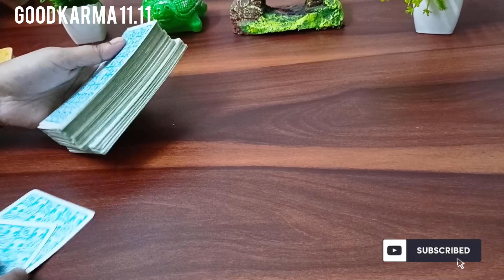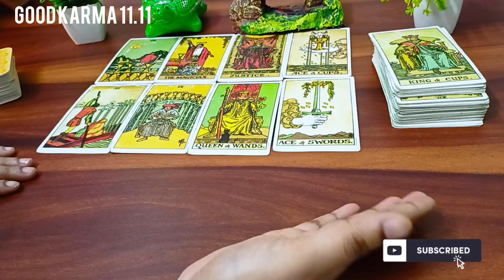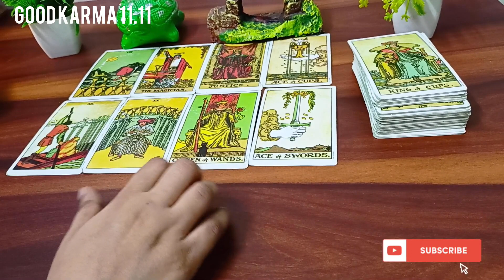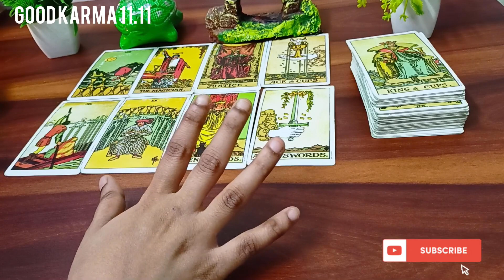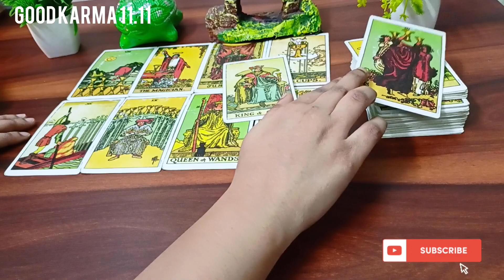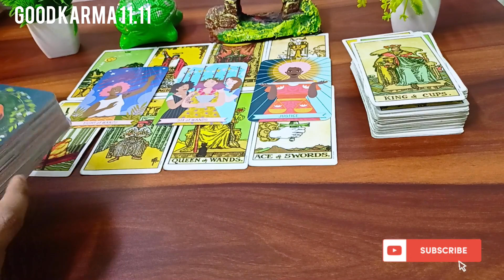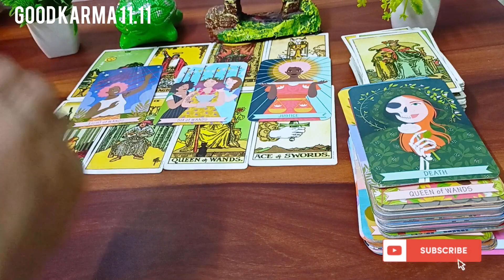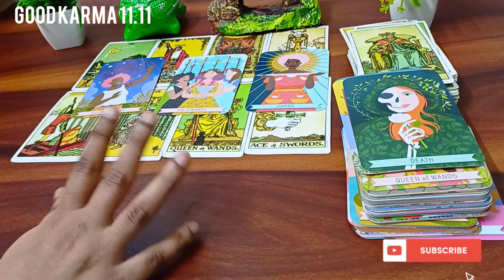💫 कौन है जो हर समय सिर्फ आपको नोटिस करता है 😱🥰😨🤯Tarot Card Reading 🃏 Timeless Guidance 🔮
Hello Everyone 🤗